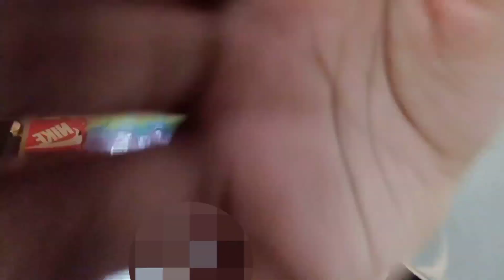vlogmas day 19 🎄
Hayyy yall don't have much to day soooooo byeee love yall stay safe 💓